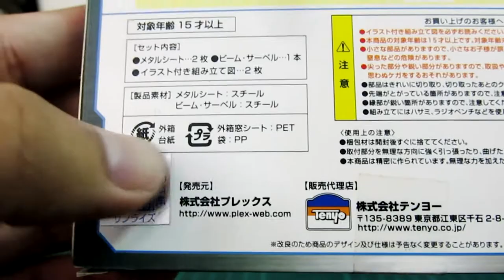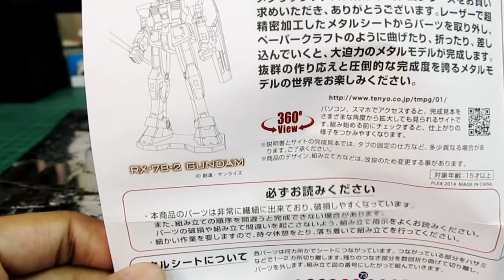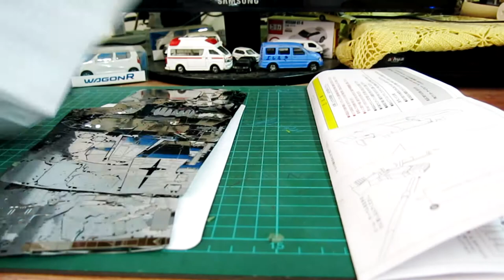ต่อ metallic nano puzzle gundam โครตยากเลย